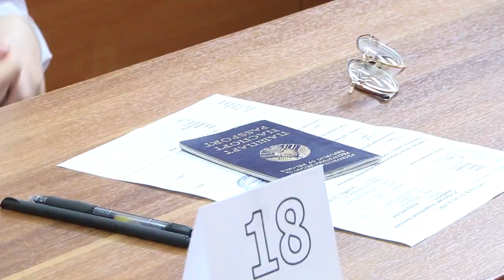2021-06-16 г. Брест. Старт централизованного тестирования. Новости на Буг-ТВ.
Централизованное тестирование – это то, чего боялись одни, и ждали другие, чтобы испытать свои знания на прочность. Но время, несмотря ни на что, неумолимо приближалось к решающему моменту. И вот час пробил. Первые абитуриенты, преодолев волнение и собрав воедино все накопленные за одиннадцать лет учёбы знания, уже прошли испытание по белорусскому языку. Порадуют ли результаты – покажет время, а об организации тестирования, об эмоциях абитуриентов -  расскажет Людмила Лагодич.